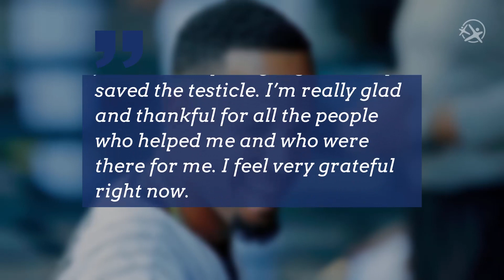Jose Abreu's Testicular Torsion Injury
Jose Abreu Jose revealed that the “lower abdomen/groin area” injury that sent him to the disabled list last month was testicular torsion, and he needed emergency surgery to save one of his testicles.

Testicular torsion occurs when a testicle rotates, twisting the spermatic cord. The reduced blood flow causes sudden and often severe pain and swelling. … If treated quickly, the testicle can usually be saved. But when blood flow has been cut off for too long, a testicle might become so badly damaged that it has to be removed.